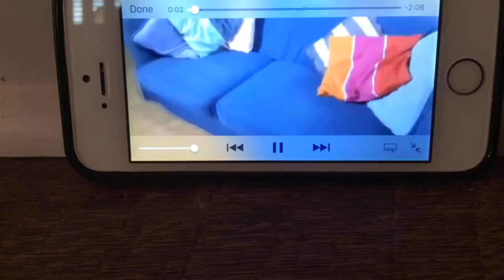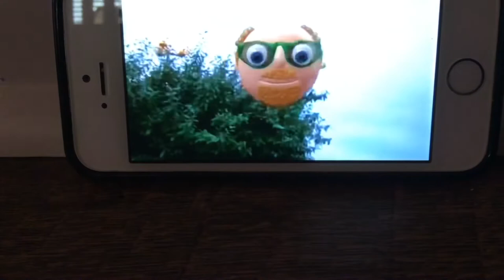(Viewer Discretion Is Advised) Reacting To YouTube Poop Numberjacks Look At A Man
Warning ⚠️ the following video contains weird and disturbing content. Viewer Discretion is advised. 7 days till 7/22.